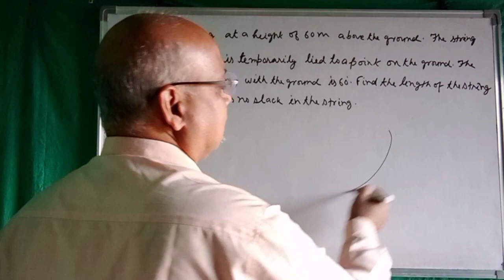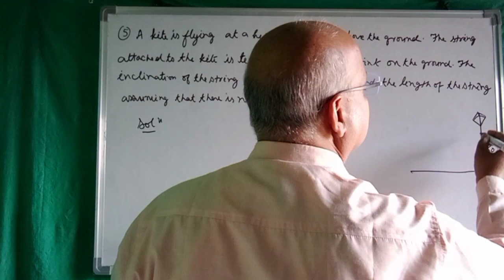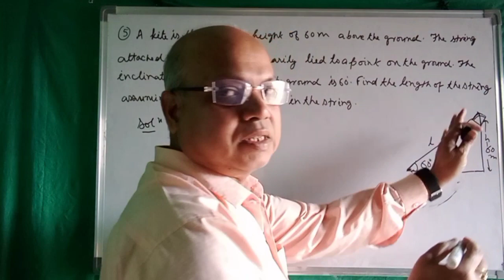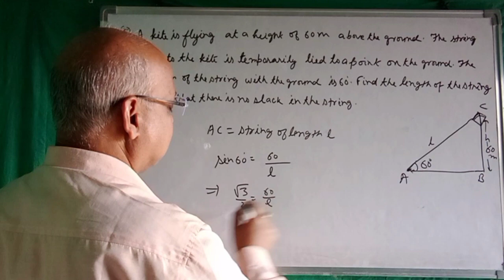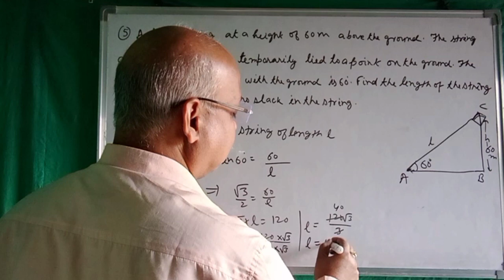Application of Trigonometry Class 10 CBSE |NCERT |Maths |Chapter 9 |Ex 9.1 |Q 5